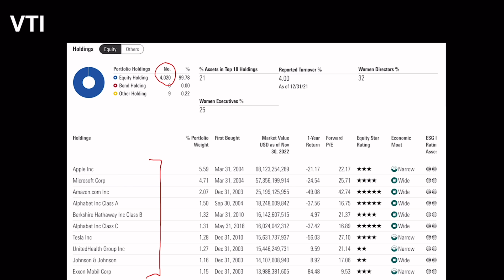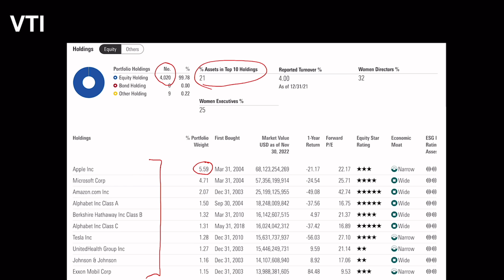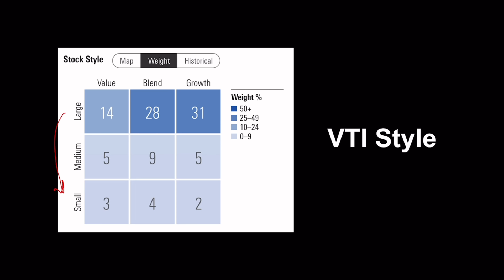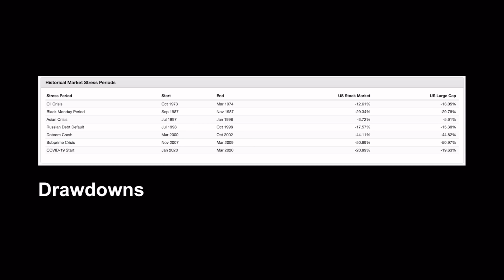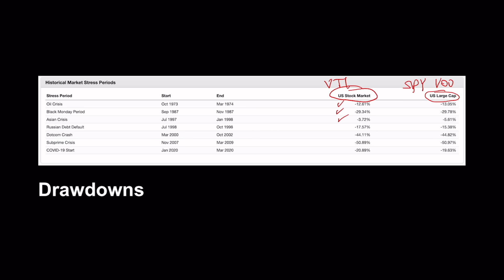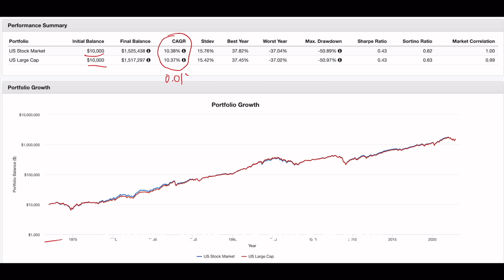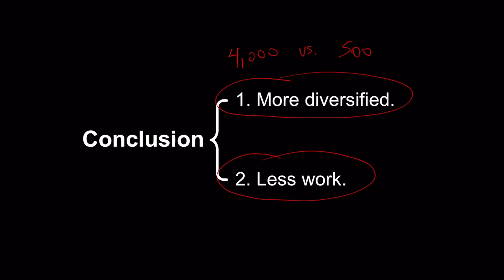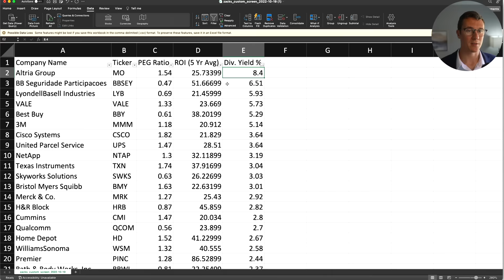The Laziest Way to Beat the S&P 500 (SPY ETF) 😴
You'll get exclusive video content, immediate access to Modules #1 and #2 of my "Financial Freedom Formula" e-course, weekly video calls with the community (including myself), and more! It's 100% free. VTI vs. SPY vs. VOO. The S&P 500 vs. Total Stock Market Index. It's a battle that rages on. Which ETF should you buy in 2023? Let's take a deep dive into both ETFs to see which is better for you.

00:00 - Most can’t beat S&P 500
00:43 - S&P 500 (SPY or VOO) vs. Total Stock Market Index (VTI)
01:01 - Comparing Portfolios
02:26 - Style Differences
04:10 - How does this translate to risk?
05:49 - Performance Comparison: VTI vs. SPY
06:52 - What if we go back to 1970s?
07:33 - Bottom Line
09:09 - Thanks supporters!

📈 DO YOU NEED HELP VALUING STOCKS? 📈
If you're struggling with valuing stocks, I'm building a course to equip you with several valuation tools such as the Dividend Discount Model, Peter Lynch's PE/G model, valuation ratios, and more.

I'm building this course as we go, so sign up now to get access to all current and future videos for 50% off the current price. (The price will increase by about $50 per hour of content.)

(And, side note, I'd love to help as many people out as I can--even if you can't afford the full price. I'm a reasonable guy; drop me an email at and we'll work out something you can pay that doesn't break the bank.)

📚 AMAZON #1 BEST SELLER 📚
I wrote a book back in 2015 about dividend investing. I didn't think anyone would read it, but thousands of copies and 600+ reviews later, here we are... If you're interested in a short read introducing you to why I think dividend investing is fantastic for most people, you can read it